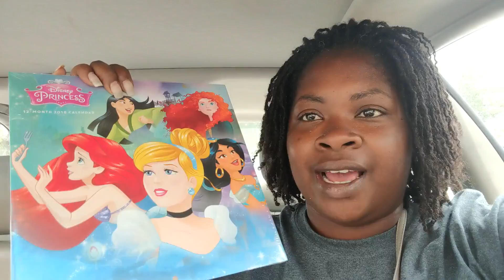Relay for Life ... Dollar Tree Haul ... Play Date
Quentin spends 24 hours at Relay for Life and Zoë goes on a birthday play date.